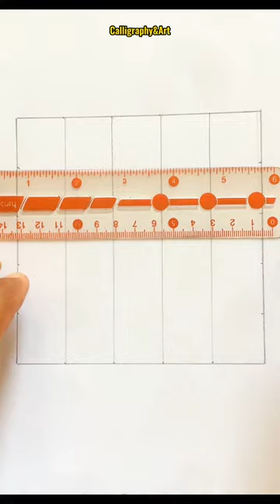Easy 3d art illusion |How to draw easy 3D drawing wall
3d drawing illusion
3d video
3d drawing
3d wallpaper
3d painting
3d wall design
wall design
3d wall design illusion
How to draw easy 3D wall illusion
How to sketch 3D wall illusion with pencil/marker
How to sketch 3D illusion with pen
3D paper art
3D black & white Art
How to draw colored 3D illusion design
How to draw color 3D illusion with pencil
How to draw 3D art design